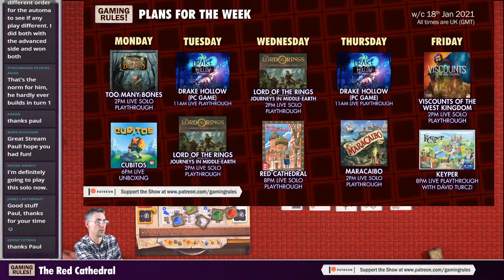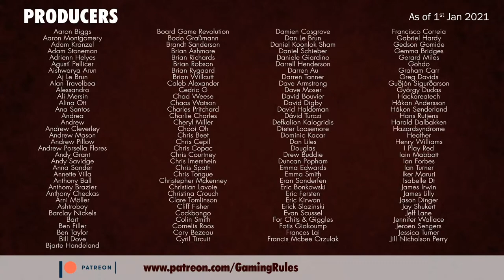Red Cathedral - Solo playthrough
This video is a solo playthrough of Red Cathedral.